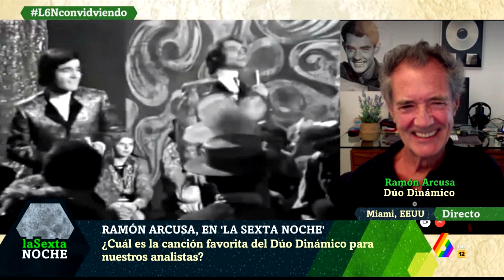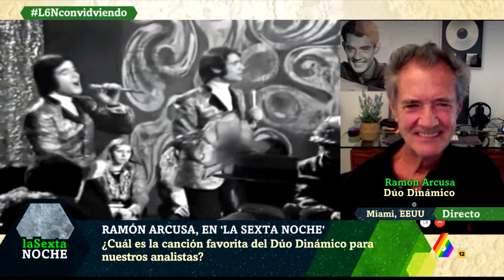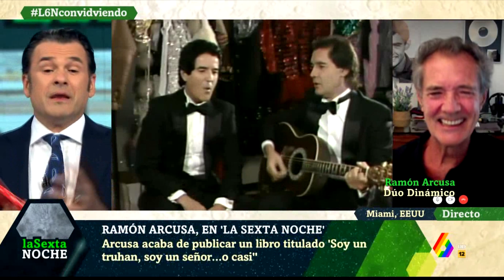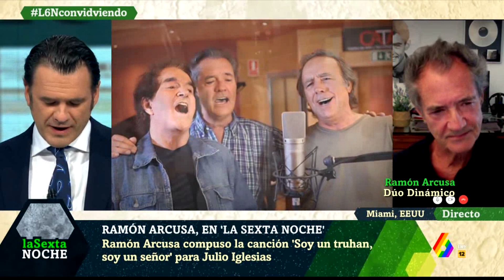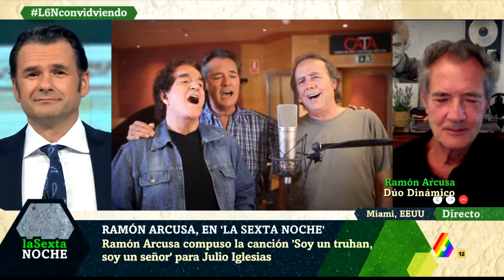Entrevista de Ramón Arcusa con Iñaki López en LSN el 27 de junio de 2020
Ramón Arcusa, desde Miami es entrevistado por Iñaki López en LSN, con ocasión  de la publicación de su libro 'SOY UN TRUHAN, SOY UN SEÑOR (O CASI)'. Hablan del libro, y de RESISTIRÉ, que ha sido el himno de la resistencia contra la pandemia del coronavirus de 2020.